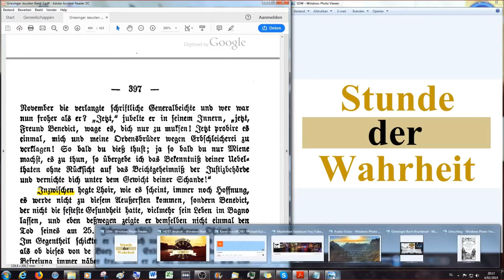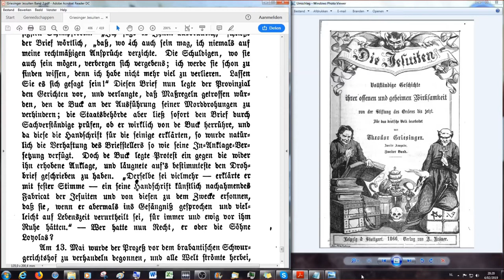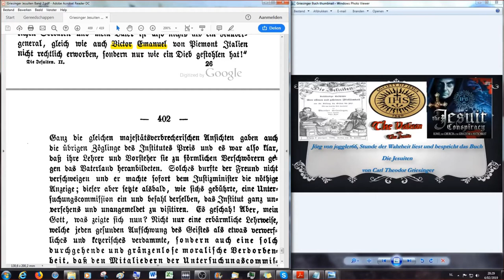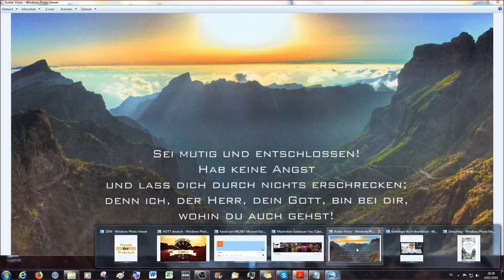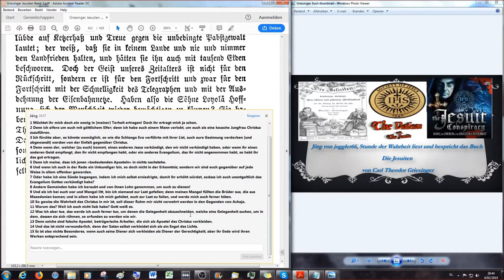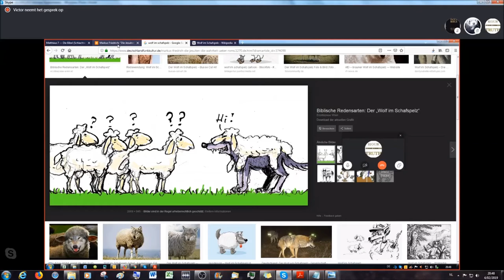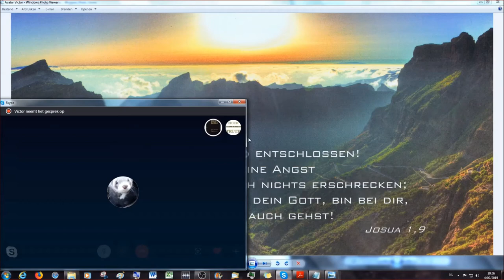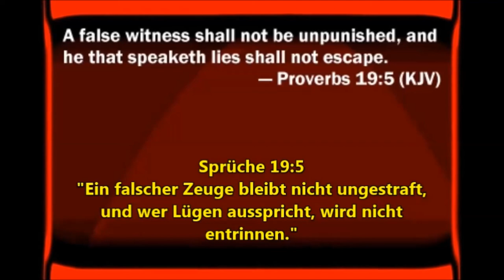Der Satan selbst verkleidet sich als ein Engel des Lichts - Letzte Lesung des Buches von Griesinger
Siebentes Buch

Drittes und letztes Kapitel

Die Jesuiten des neunzehnten Jahrhunderts

2.Korinther 11:13 Denn solche falsche Apostel und trügliche Arbeiter verstellen sich zu Christi Aposteln.
14 Und das ist auch kein Wunder; denn er selbst, der Satan, verstellet sich zum Engel des Lichts.
15 Darum ist es nicht ein Großes, ob sich auch seine Diener verstellen als Prediger der Gerechtigkeit; welcher Ende sein wird nach ihren Werken.

Hier ein interessanter Artikel der die Jesuiten von der Seite beschreibt, die aus der Welt ist, kein Wissen der Bibel, der römisch katholischen Kirche und des Antichristen hat und von daher ein ganzes Buch als Laudatio für den Orden zusammengeschrieben hat: